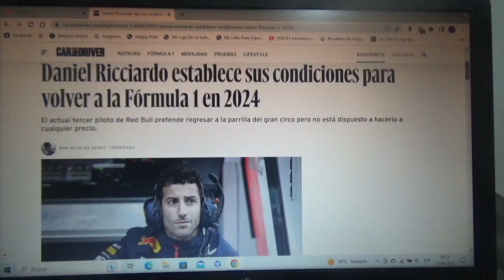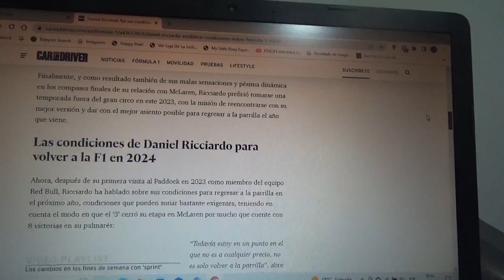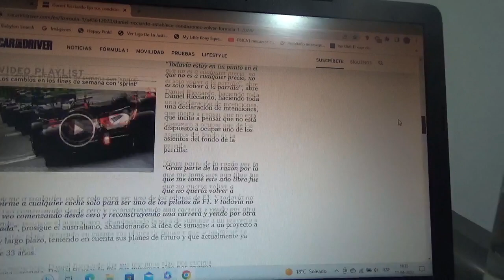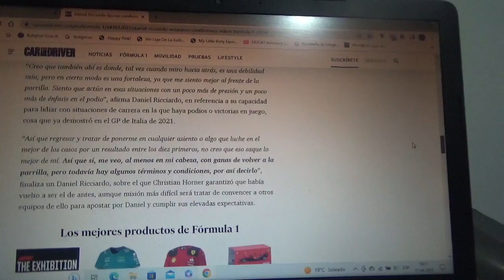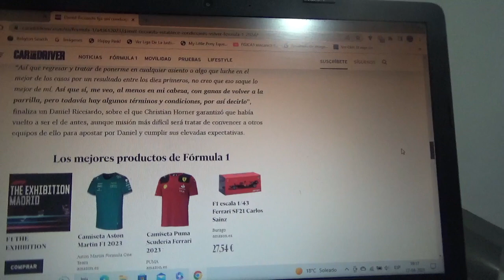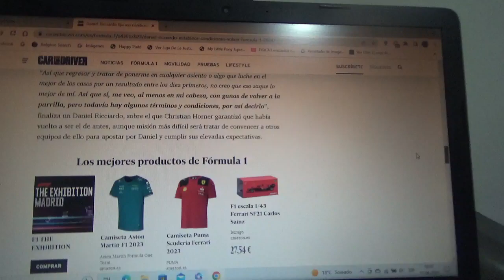Daniel Ricciardo pone condiciones para volver a la F1 en la Temporada 2024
El piloto australiano actual 3er piloto de Red Bull Racing quiere regresar a la categoría reina del automovilismo internacional pero no a cualquier precio